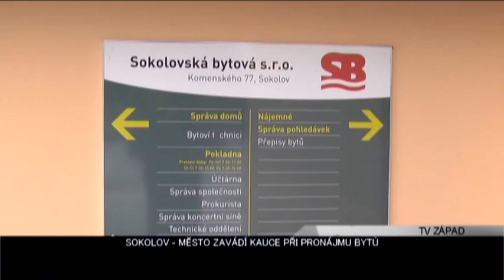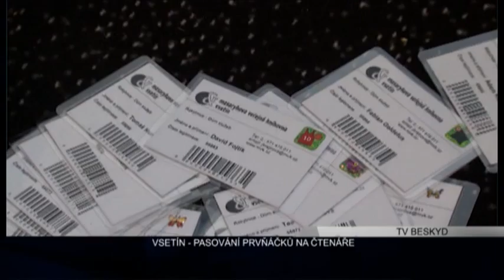ERTECKO 01 30